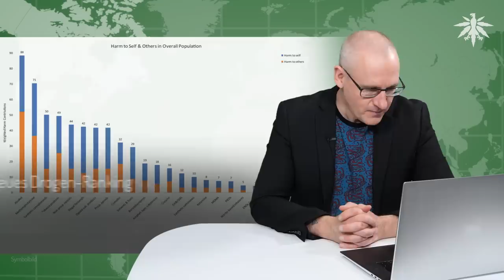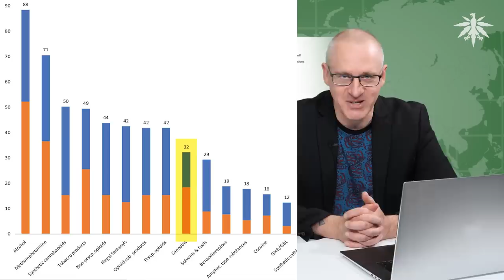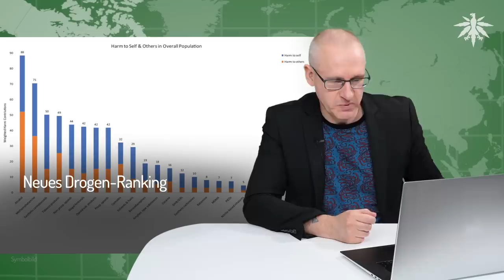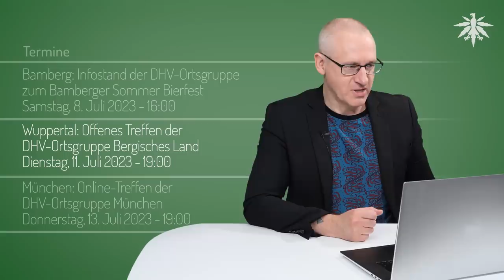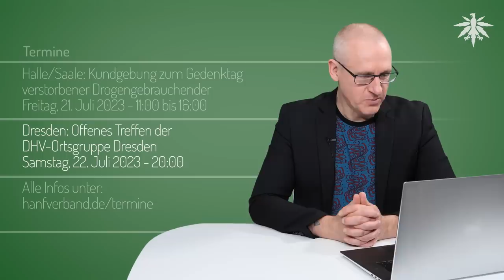Lauterbachs offizieller Gesetzentwurf | DHV-News # 384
0:00 Intro
0:27 Vorbemerkungen
3:17 Lauterbachs offizieller Gesetzentwurf
15:08 Neues Drogen-Ranking
19:43 Guerilla-Growing: Ratlose Ermittler in Erfurt
22:33 Ortsgruppen-Funk
22:58 Termine

*DHV-Diamantsponsoren*

Seeds24

*Vorbemerkungen*

DHV Youtube, 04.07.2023: Vielfalt und Optionen der CSCs in Deutschland | Vortrag auf der Mary Jane 2023

ICBC Youtube, 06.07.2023: Tag 1 Keynote Speaker 2 Georg Wurth - When will adult-use legalization become a reality in Germany?

*Lauterbachs offizieller Gesetzentwurf*

LTO, 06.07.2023: LTO veröffentlicht Referentenentwurf - Bun­des­re­gie­rung ver­stän­digt sich auf Canna­bis­ge­setz

BMG: So sollen Jugendliche vor Cannabis-Konsum geschützt werden - Fragen und Antworten zum Cannabisgesetz (Entwurf)

BMG: Entwurf eines Gesetzes zum kontrollierten Umgang mit Cannabis und zur Änderung weiterer Vorschriften

*Neues Drogen-Ranking*

medicalxpress.com, 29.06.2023: Alcohol causes more widespread harm than meth and other illegal drugs, finds New Zealand study

*Guerilla-Growing: Ratlose Ermittler in Erfurt*

MDR, 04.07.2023: Ermittlungsergebnis - Tausende Cannabispflanzen an Erfurter Straße: Untersuchung abgeschlossen

*Ortsgruppen-Funk*

*Termine*

Bamberg: Infostand der DHV-Ortsgruppe zum Bamberger Sommer Bierfest
Samstag, 8. Juli 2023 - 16:00

Wuppertal: Offenes Treffen der DHV-Ortsgruppe Bergisches Land
Dienstag, 11. Juli 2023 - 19:00

München: Online-Treffen der DHV-Ortsgruppe München
Donnerstag, 13. Juli 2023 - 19:00

Mannheim: Infotisch "Hanf als Rohstoff, Medizin und Genussmittel"
Samstag, 15. Juli 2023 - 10:00 bis 16:00

Steinheim: Reggae im Hanffeld
Samstag, 15. Juli 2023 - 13:00

Mannheim: Offener Hanftisch des Hanfverband Rhein-Neckar
Dienstag, 18. Juli 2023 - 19:00

Halle/Saale: Kundgebung zum Gedenktag verstorbener Drogengebrauchender
Freitag, 21. Juli 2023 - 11:00 bis 16:00

Dresden: Offenes Treffen der DHV-Ortsgruppe Dresden
Samstag, 22. Juli 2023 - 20:00